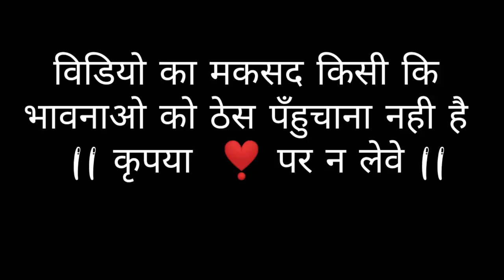ghunghat ki fatkar | sapna choudhary ke gane | sapna choudhary new song vs billu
Sapna Chodhary ke gane
Sapna ke gane
gane
Sapna Chodhary new song
GAJBAN PANI ne chali
Sapna Chodhary gane
Chundadi jaipur ki
Sapna ke song
Choudhary ke gane
Sapna songs
New songs
Chundadi jaipur ki

Filed people from different occupations.
This video just for entertainment porpose.
It should not be teken seriously. Rv Funny Calls